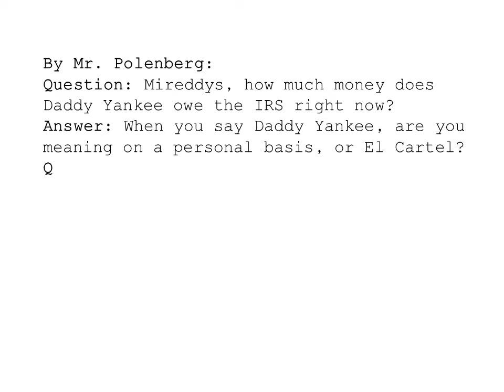Deuda de Daddy Yankee con el IRS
Fuente: Expediente del caso 11-cv-24142 del Tribunal para el Distrito del Sur de la Florida.